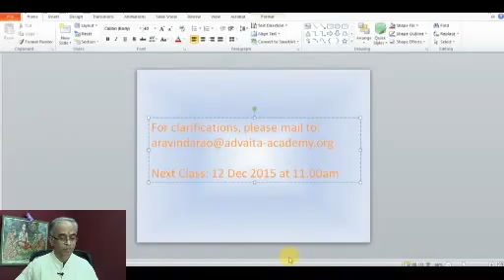Taittiriya Upanishad - 73 by Dr.Karanam Aravinda Rao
The Taittiriya Upanishad belongs to Taittiriya Aranyaka of Krishna Yajurveda. Shiksha Valli, Brahmananda Valli and Bhrigu Valli form the Taittiriya Upanishad. This Upanishad elaborates on concepts like  ‘Pancha Koshas’, Knowledge of the Self, Oneness of Atman and Brahman.
In this series Dr.Karanam Aravinda Rao takes us through summary of Taittiriya Upanishad.